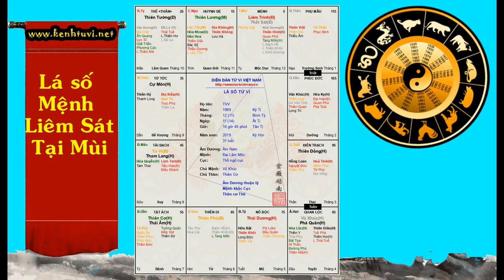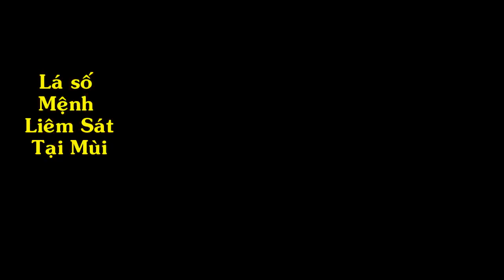Lá số mệnh Liêm trinh Thất sát tại Mùi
Người mà sao Liêm trinh, Thất sát cùng tọa thủ ở cung Sửu, Mùi thì thường có nhiều sở thích như văn nghệ, giỏi quản lý tiền tài, chú trọng hưởng thụ vật chất và tinh thần, thích hợp phục vụ trong cơ quan nhà nước, có thể có biểu hiện nổi trội sau nhiều vất vả. Nếu gặp nhiều cát tinh thì có vận may bất ngờ. Nếu gặp nhiều hung tinh sẽ gặp nhiều vận xui, có thể dễ bị thương.

     Sao Liêm trinh tọa mệnh ở cung Sửu, Mùi là thế lợi, sẽ có sao Thất sát nhập miếu đồng tọa. Sao Thất sát là chủ soái bày mưu tính kê phía sau trướng cho đế tinh Tử vi, có dục vọng làm chủ soái độc đoán, chuyên quyền “Tướng ở ngoài, có thể không nghe theo quân mệnh”;

     Sao Liêm trinh chịu ảnh hưởng của tính ưa mạo hiểm và tính dao động của sao Thất sát nên cá tính mạnh mẽ, gan dạ, thích mạo hiểm, thích độc lập, bất luận thành công hay thất bại đều không bỏ giữa chừng, không những bận rộn với công việc mà còn chú ý biểu hiện trong công việc, cả đời thành bại thăng trầm lớn, đi tha hương thì dễ thành công, khi còn trẻ nhiều gian khổ.

     Sao Thất sát có thể làm cho sự đào hoa của sao Liêm trinh phát huy bình thường.

VẬN MỆNH CƠ BẢN
     Sao Liêm trinh, Thất sát cùng tọa ở cung Sửu, Mùi; cung Thiên di có sao Thiên phủ nhập miếu, cung Tài bạch có sao Tử vi ở thế vượng và sao Tham lang ở thế lợi, cung Quan lộc có sao Vũ khúc và sao Phá quân ở thế bình.

     Sao Thiên phủ ở cung Thiên di thì đạt được phúc trong quá trình di chuyển, thay đổi nghề nghiệp, được cấp trên đề bạt, thích giúp người ngoài, thích kết bạnvới người giỏi hơn mình, làm việc gì cũng rất tính toán.

     Cung Tài bạch có sao Tử vi, Tham lang tọa thủ thì thích của cải, giỏi đầu tư và tính toán kiếm tiền, tham vọng trong công việc rất mạnh, tất cả chỉ vì của cải, của cải kiếm được phần lớn là của cải của người khác giới, của cải do vui chơi, phần lớn được giàu có nhờ của cải bất ngờ đến. Những năm đầu cần giữ gia nghiệp, tránh đầu tư với quy mô lớn, sau khi trung niên có thể nghỉ ngơi không làm, có thể rạng danh tổ tông, nhiều của cải.

     Sao Thất sát tọa mệnh thì tam hợp hội chiếu với sao Phá quân và Tham lang tạo thành mệnh cách Sát, Phá, Lang, là bước ngoặt thay đổi cuộc đời, cả đời luôn có thay đổi lớn, hành hạn mà gặp nó thì gọi là “Trúc la tam hạn”, sẽ có thay đổi ở mức độ lớn nhỏ khác nhau, đặc tính độc lập của nó không cần cát tinh tương trợ (có thể hơi tăng khí thế), cũng không sợ sát tinh xâm phạm (dùng chính thực lực, nếm trải gian khổ), làm cho sao Thất sát càng cô độc, về mặt tình cảm thường khó tránh khỏi xu hướng yêu đơn phương.